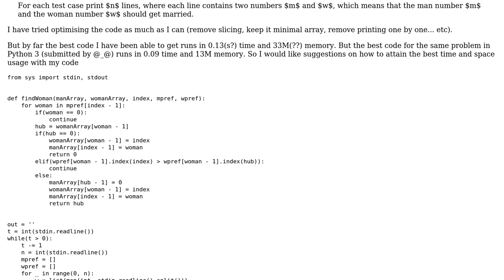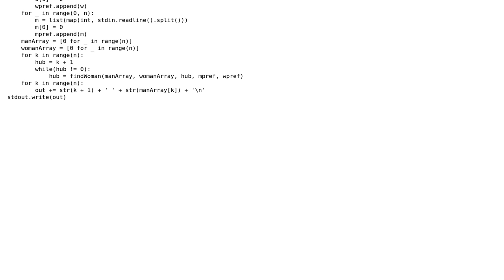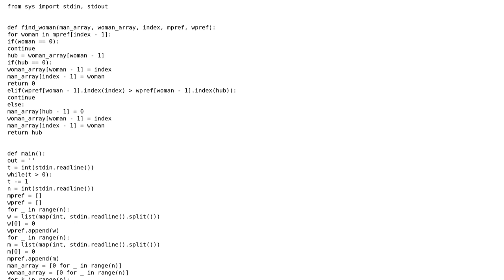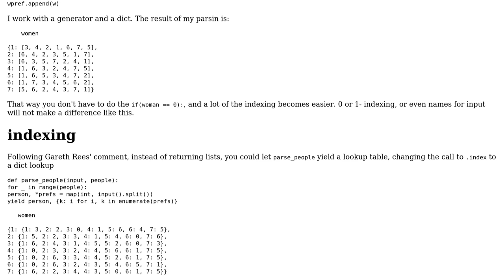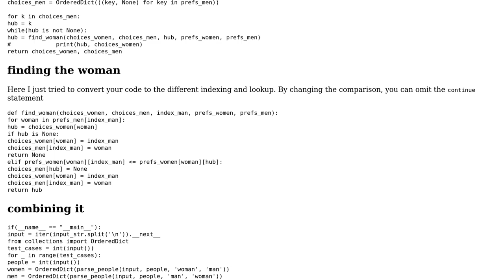Code Review: Performance of stable marriage solution in Python 3 (3 Solutions!!)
Code Review: Performance of stable marriage solution in Python 3

With thanks & praise to God, and with thanks to the many people who have made this project possible! | Content (except music & images) licensed under CC BY-SA | Music | Images & others | With thanks to user Nannan AV user Maarten Fabre user Gareth Rees user Billal Begueradj user Anthony Sottile and the Stack Exchange Network Trademarks are property of their respective owners. You are responsible for your own actions.